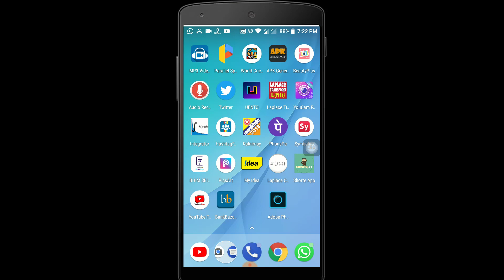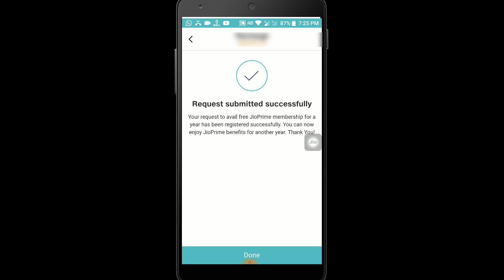How To Activate Jio Prime Membership ?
Second Channel =@stopfrauds8427 hello my dear friends,in this video i will show how to activate jio prime membership upto 1 year.